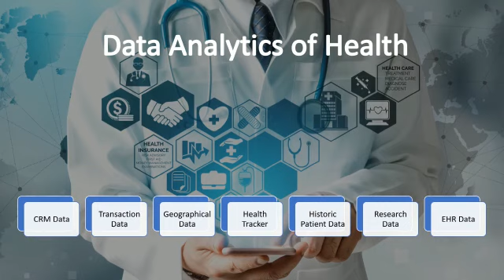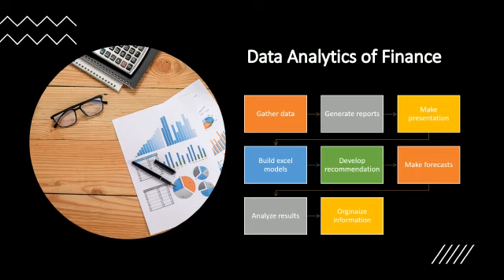October 1, 2023